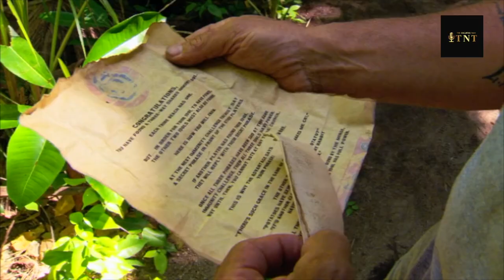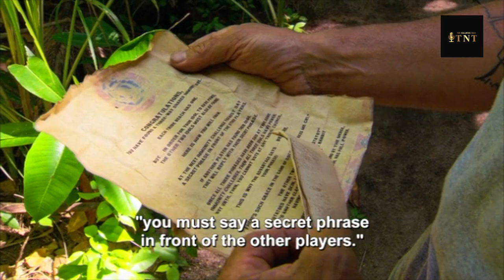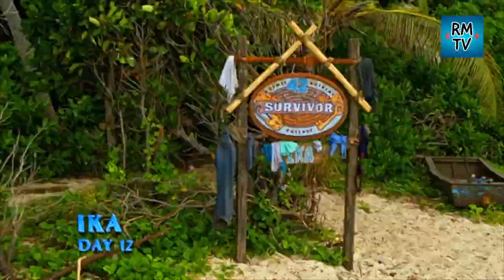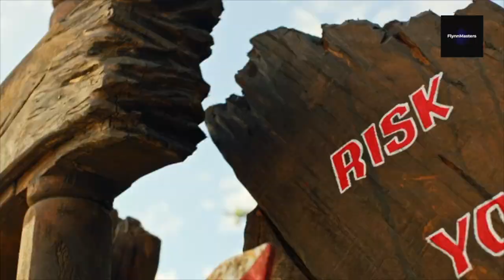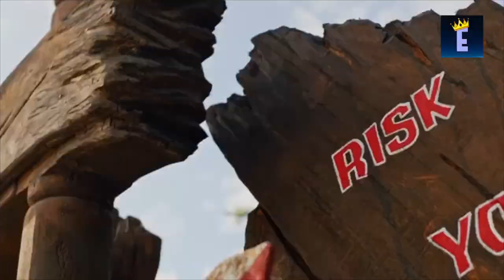The Most ICONIC Moments of Survivor 42?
Survivor Season 42 is coming to an end! Today we will be counting down all the most iconic moments from survivor 42 going into the survivor 42 finale! We are all excited for survivor to be back with the 42nd season! However, with so many new advantages and twists added into the game I am scared they are going overboard. In today's video we will be discussing the most iconic moments from survivor 42! Survivor 42 double idol play. Survivor 42 Omar voted out. Survivor 42 maryanne extra vote. Survivor 42 Knowledge is power. Survivor 42 Drea Wheeler!